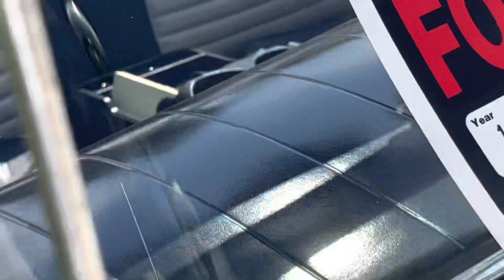1957 Ford T-Bird For Sale In South Florida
1957 Ford T-Bird For Sale In South Florida